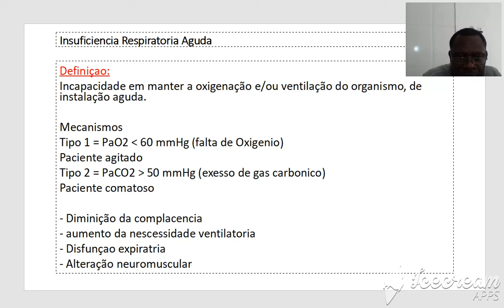11 Pratico Revalida; Insuficiência Respiratória Aguda (parte 1), Ressumo do Ressumo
Treine decorar o assunto em 10 minutos e pare de reclamar... só assim vai passar o Pratico Revalida 2021.